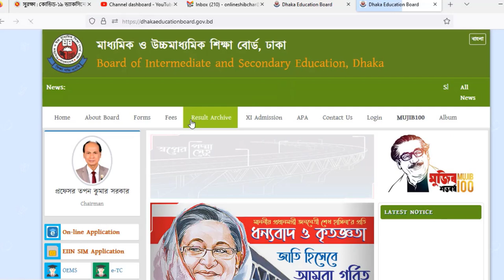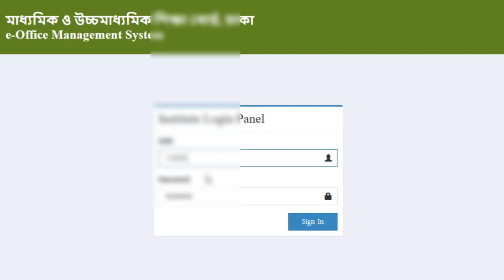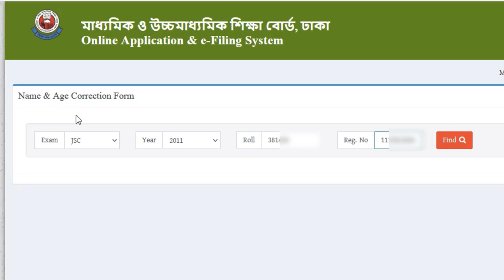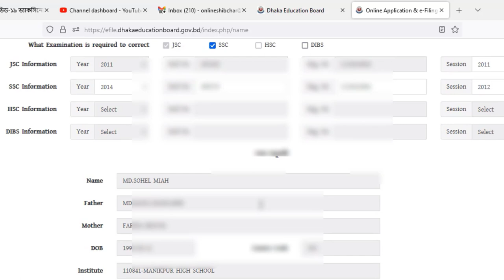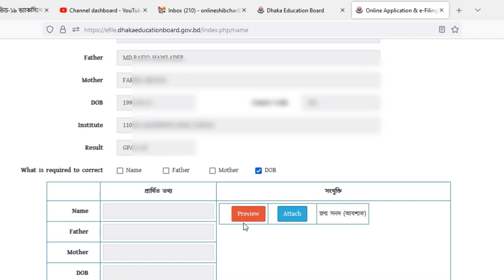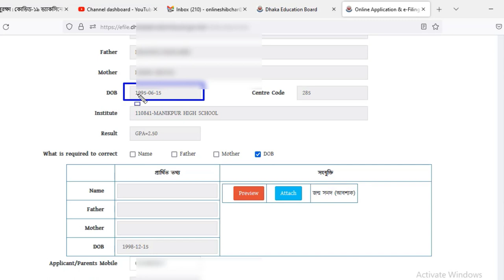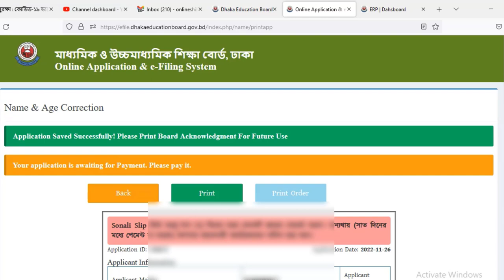সার্টিফিকেটের বয়স সংশোধন ৩ বছর। How to Certificated Correction 3 Years Dhaka Education Board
👤✔️আমার সাথে যোগাযোগ বা সরাসরি কথা বলার জন্য উক্ত লিংকে গিয়ে কাজ সম্পূর্ণ করুন এবং✅ জাতীয় বিশ্ববিদ্যালয়ে সার্টিফিকেট, রেজিষ্ট্রশন কার্ড, মার্কসীট, এডমিট কার্ড সংশোধনের আবেদনের ফরম/ ওয়ার্ড ফাইল+পিডিএফ ফাইল পাওয়ার জন্য উক্ত লিংকে ক্লিকঃ

পরবর্তীতে নতুন ভিডিও এর জন্য অপেক্ষা করুন চ্যানেলটি সাবস্কাইব করে ।

গুরুত্বপূর্ণ কিছু ভিডিও দেখে আসুন আশা করি  কাজে আসবে ধন্যবাদ সবাইকেঃ
How to apply Police Clarence A Z পুলিশ ক্লিয়ারেন্স কিভাবে করতে হয় কত টাকা লাগে কোথায় যেতে হয়
৪। JSC SSC CERTIFICATED FATHER'S NAME CORRECTION A Z 2022 ALL PROCESS, সার্টিফিকেটে পিতার নাম সংশোধন
৭। কিভাবে পাবেন সাময়িক সনদ কিভাবে উত্তোলন করবেন এসএসসি এইচএসসি যেকোন বোর্ডের How to get Provisional Cer
৮।  How to Apply E Passport A-Z 2022 Best Process, কিভাবে করবেন ই-পাসপোর্ট এবং ব্যাংক ড্রাফটসহ সম্পূর্ণ
৯। E Passport Fee New Update A Z, ই পাসপোর্ট ফি নতুন আপডেট আবেদন করার আগে জেনে নিন
১০। ভোটার এলাকা পরিবর্তন করুন খুব সহজেই How to Change Voter Area in Bangladesh Eassy Method
১১। জাতীয় পরিচয়পত্রে হাতের আঙ্গুলের ছাপ নেই অথবা সিম ক্রয় করতে পারছেন করনিয় কী সম্পূর্ণ এই ভিডিও দেখানো

১২।ঘরে বসেই ভোটার হোন অনলাইনে খুব সহজেই। How to Apply New Nid Card Online Easy Process BD

আমাদের চ্যানেলটি সাবস্কাইব করে আমাদের সাথেই থাকনু। এটি একটি আই.টি  ও টেক চ্যানেল। । সাধারন মানুষ ও কম্পিউটার দোকানদারদের জন্য এই চ্যানেলটি খুবেই সাহায্য করবে। আমাদের সাথে থাকার জন্য ধন্যবাদ।